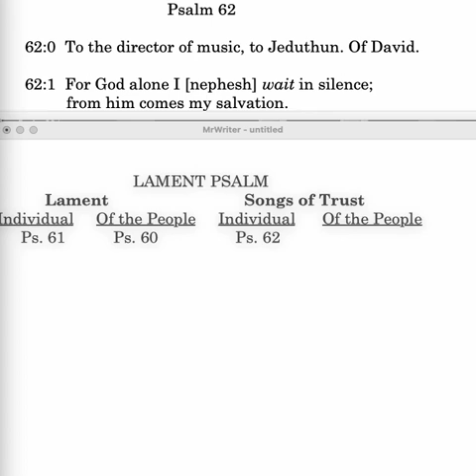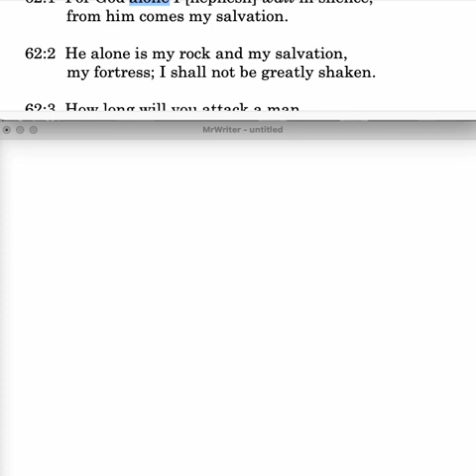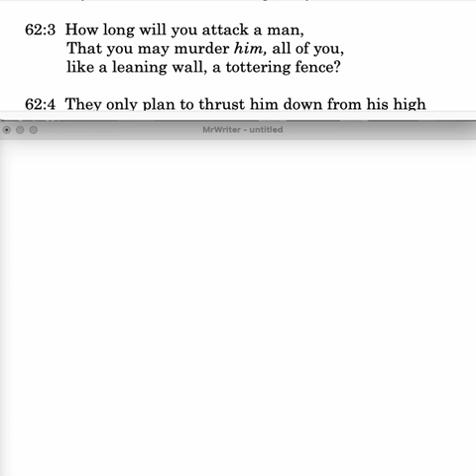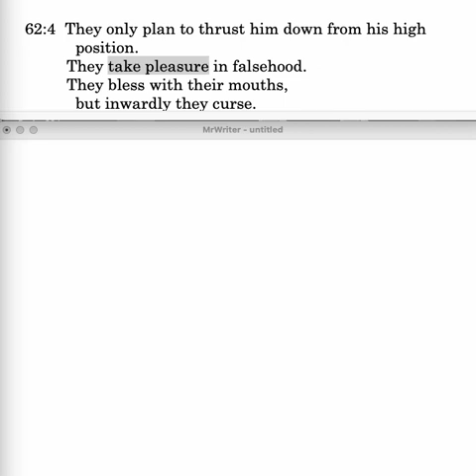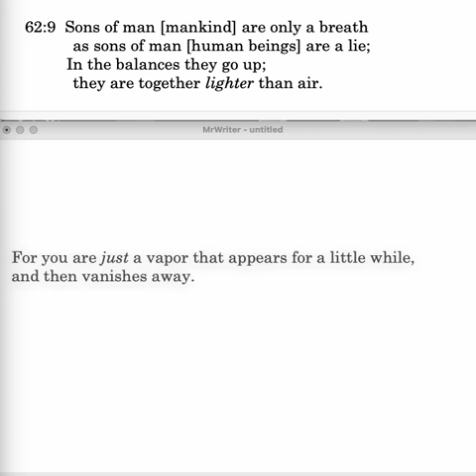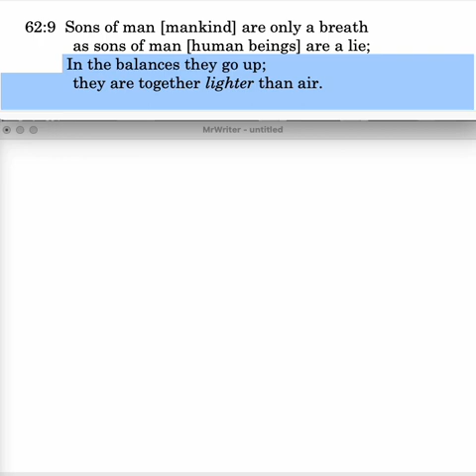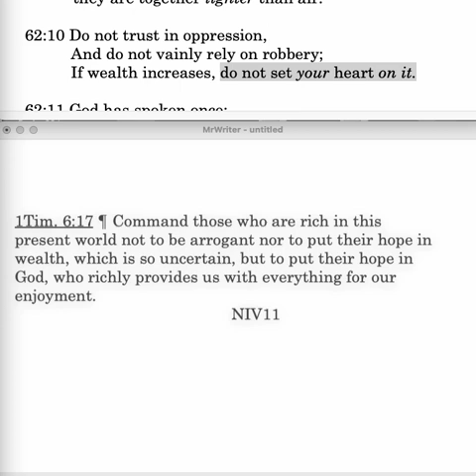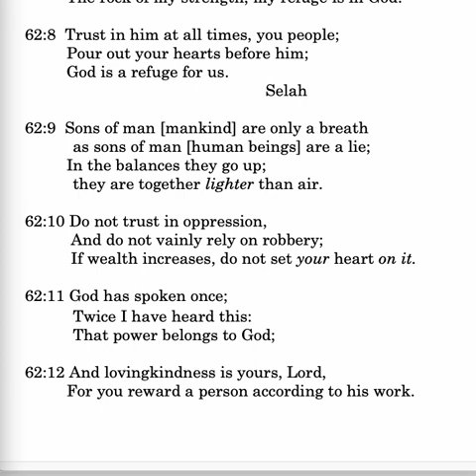CS Psalm 62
Psalm 62: Silence in waiting; my rock and salvation; bless with mouths but inwardly curse; Trust at all times; man only a breath; heart on wealth.
Bibleacademyonline.com